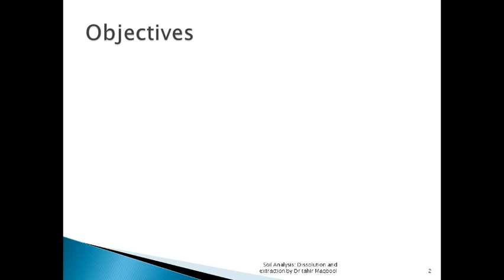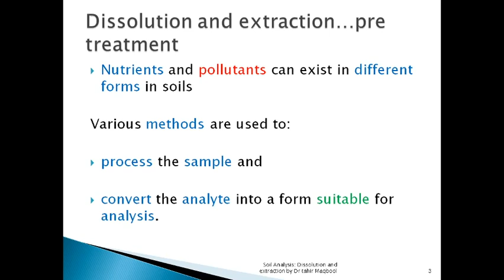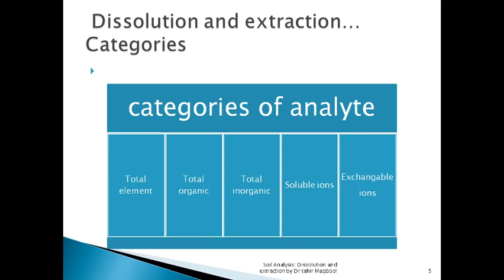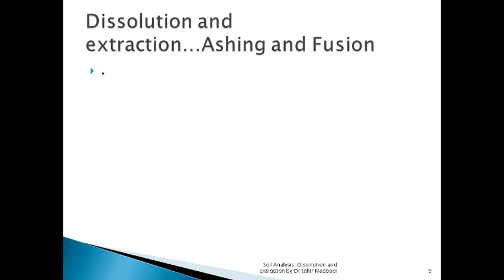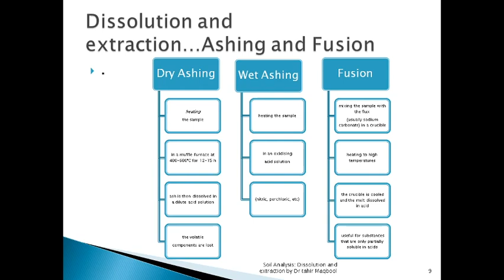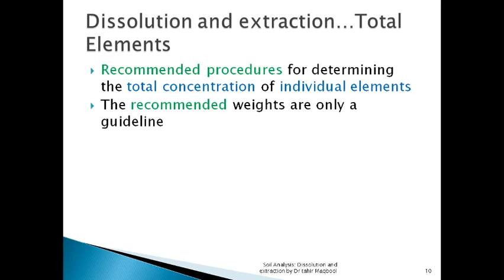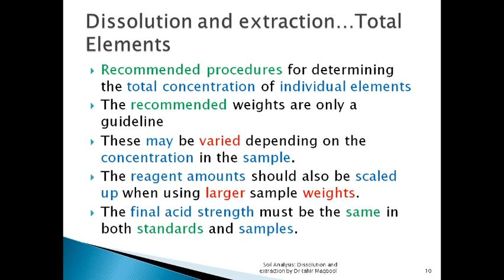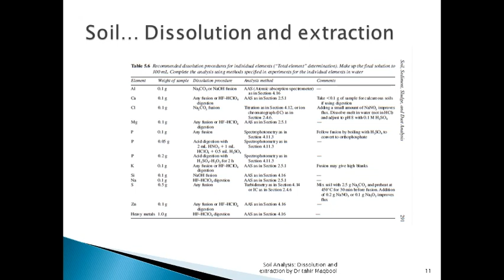Soil analysis: dissolution and extraction of soil sample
Things to consider for procedure selection ?
Dissolution and extraction of
Organic Pollutants
Heavy Metals
Individual elements